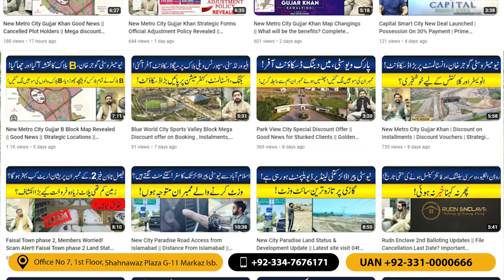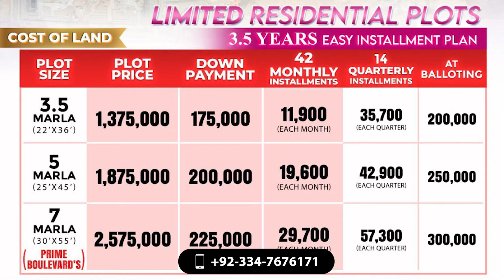New Metro City Gujjar Khan | Best Discount Offer on Low Cost Block | Top 10 Marketing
In this Video: New Metro City Gujjar Khan | Best Discount Offer on Low Cost Block | Top 10 Marketing

Message Sardar on WhatsApp.
We are Authorized Consultant of 20+ Housing Projects.